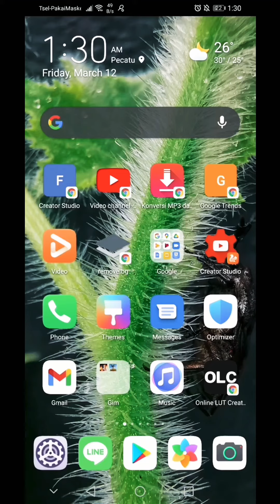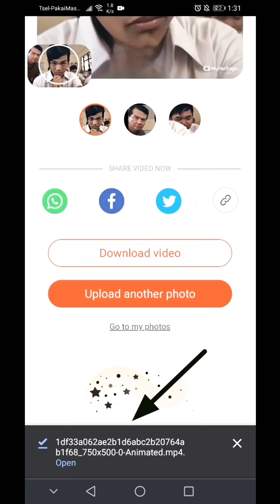Aplikasi yang lagi viral, my heritage (bikin foto jadul bergerak) tanpa perlu download aplikasinya.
aplikasi yang lagi viral, my heritage bisa membuat foto kita hidup/bergerak. dalam video kali ini saya akan memberikan cara menggunakan nya tanpa perlu download aplikasinya.